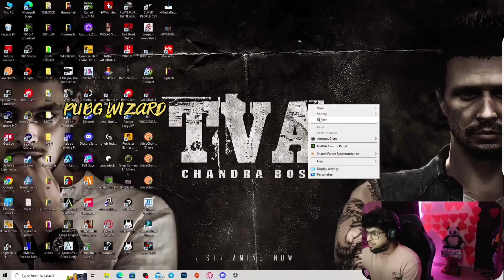TVA vs PD CONSIGNMENT 🔥തീപാറിയ fight😱